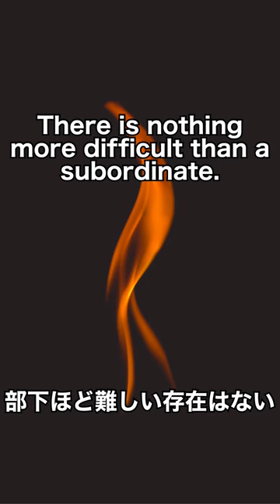【powerful words world】 「Yukimura Sanada」 Famous Words #12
■Yukimura Sanada Quotes
↓Samurai Yukimura Sanada (English Edition)

We collect quotes from the greats.
I'll keep adding to it, so please give me strength!
And we're going to raise the power.